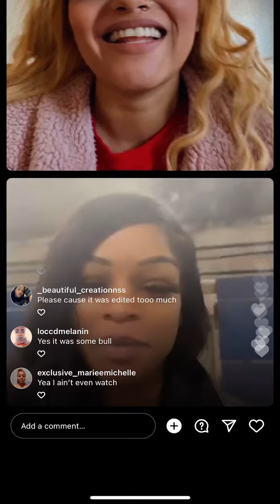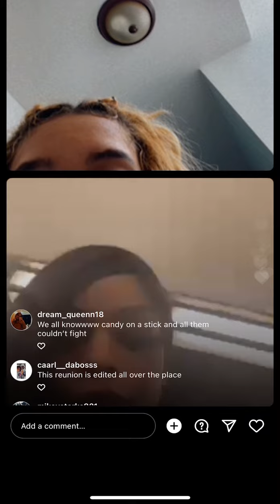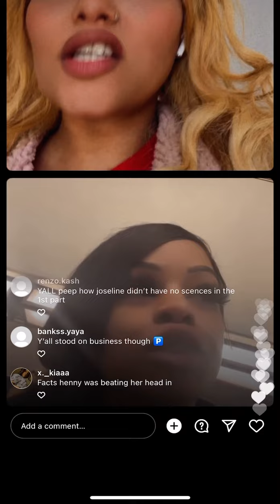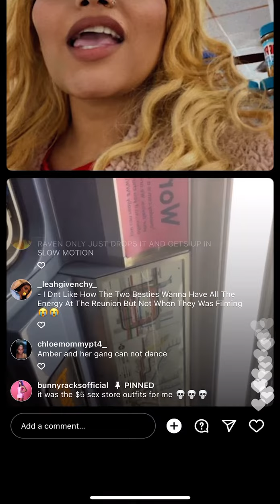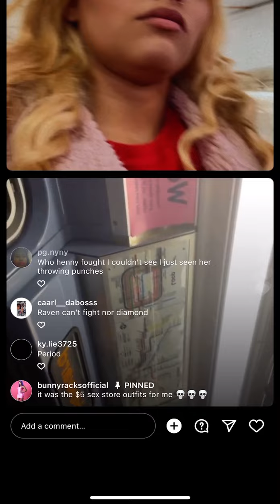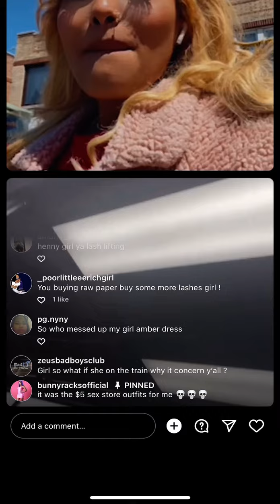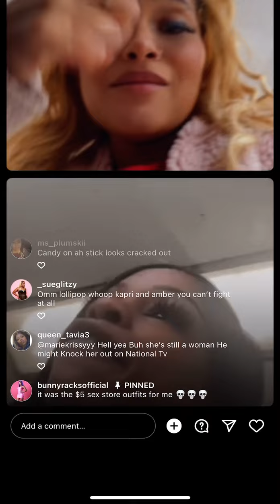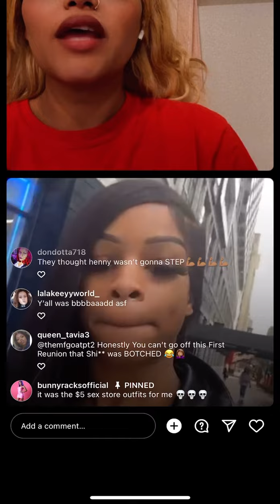Amber & Henny from Joseline's Cabaret weigh in on the reunion, Raven, Diamond & Lollipop | 5.9.22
Amber & Henny from Joseline's Cabaret weigh in on the reunion, Raven, Diamond & Lollipop | 5.9.22 | FULL LIVE